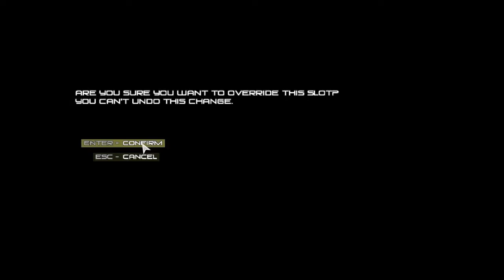Gilbert Plays Solar 2 episode 3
Heyy it's here. Episode 3 of Gilbert Plays: Solar 2.